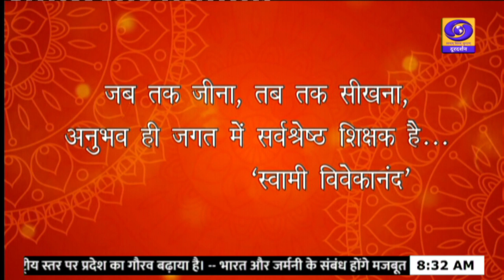बच्चों में संस्कार (बाल संस्कार) - नमस्ते यूपी । Namaste UP - 08:30 AM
कार्यक्रम -  नमस्ते यूपी

विषय  - बच्चों में संस्कार (बाल संस्कार)

प्रसारण समय एवं तिथि - 08:30 AM, 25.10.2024